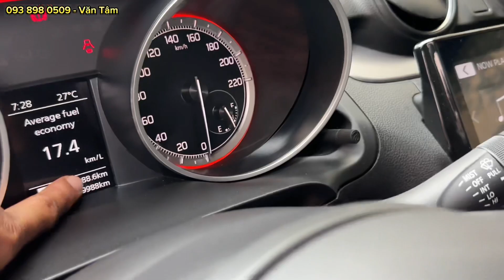Suzuki Swift GLX 2021 Nhập Thái Siêu Đẹp | Xe Chưa Hết Rodai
🇯🇵 SUZUKI SWIFT GLX 2021 Siêu Lướt

🔹 Sản xuất: 2021, nhập khẩu Thái Lan
🔹 Chỉ mới đi 9k km (chưa hết rô đai)
🔹 Vì xe đi Rất ít, chủ yếu trùm mền nên chất xe gần như mới cứng
🔹Động cơ khung gầm nguyên bản, một chủ mua mới sử dụng từ đầu
🔹 Hồ sơ pháp lý rõ ràng, minh bạch, còn bảo hành chính hãng tới 12/2024
✅ Mẫu xe được xem là Mini Cooper của NHẬT BẢN với kiểu dáng bắt mắt, cảm giác lái tốt nhất phân khúc cùng nhiều trang bị an toàn…

💵💵: 505tr